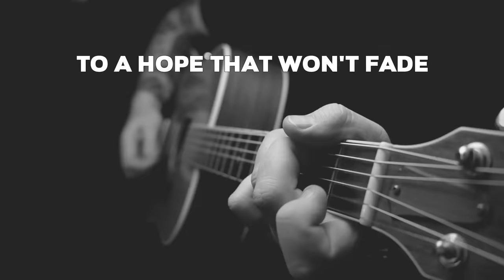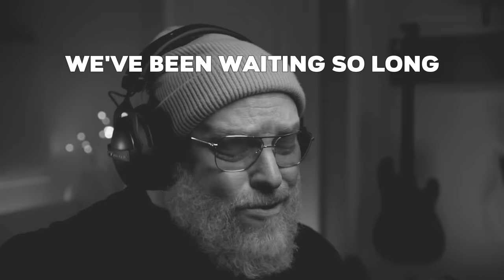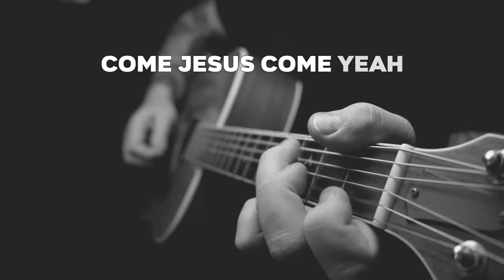COME JESUS COME acoustic - Worship Jesus At Home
Do you pray for Jesus to come again? Revelation 22:17 says, "The Spirit and the bride say "Come." The "Spirit" is the Spirit of God, so the Holy Spirit is saying he wants Jesus to return, and "the Bride" is all believers joining in. When we pray for Jesus to return, we are literally joining in agreement with the Spirit of the Living God. COME JESUS COME! MARANATHA!

LYRICS:
Sometimes I fall to my knees and pray
Come Jesus come let today be the day
Sometimes I feel like I’m gonna break
But I’m holding on to a hope that won’t fade

Come Jesus Come we’ve been waiting so long
For the day You return to heal every hurt and right every wrong
We need you right now come and turn this around
Deep down I know this world isn’t home
Come Jesus come

There’ll be no war and there’ll be no chains
When Jesus comes let today be the day
He’ll come for the week and the strong just the same
And all will believe in the power of His name

Come Jesus come

One day He’ll come, and we’ll stand face to face
Come and lay it all down, cause it might be today
The time is right now, there’s no need to wait
Your past will be washed by rivers of grace

Come Jesus come
Come Jesus come
Come Jesus come

0:00:00 Introduction
0:04:12 Verse 1
0:55:09 Chorus 1
1:52:29 Verse 2
2:43:17 Chorus 2
3:40:27 Verse 3
4:31:15 Chorus 3